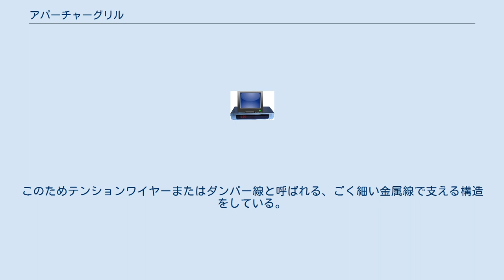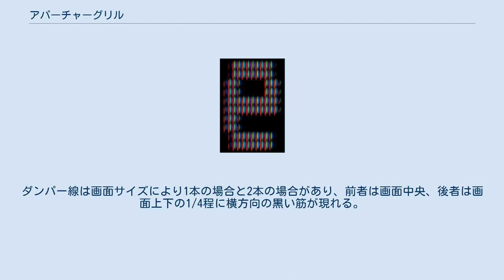アパーチャーグリル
アパーチャーグリル方式の画面拡大図。
 アパーチャーグリル方式による英字「e」の拡大図。
 アパーチャーグリル（アパーチャグリルとも）はCRTディスプレイの技術の一つで、電子ビームをRGBすなわち赤、緑、青の各色をすだれ状に表示するものを指す。
他のCRTディスプレイの技術にシャドーマスクやスロットマスクがある。
 アパーチャーグリルは金属の薄い板に走査線移動方向に対してほぼ直角（大抵は垂直）にすだれ状の穴があけられている。
 これは見方を変えると四角い枠に細い金属線がすだれ状に垂直に張られているとも表現できる。
それぞれの金属線は独立しているので、電子が当たった振動で揺れるのを防ぐために、さらに細い支持体(ダンパ線)が水平に1～3本入れられている。
トリニトロンの画面に見えるごく細い水平線はそれである。
ダンパ線は画面表面のガラスのすぐ裏側に置かれる。
 アパーチャグリルは、シャドーマスクのように穴が無数に開いた物よりも、遮断される電子ビームが少なく透過量が多いため、より高輝度の画面となるほか、マスクピッチ（マスクに開いた穴の間隔）をより細かく出来る事から、にじみの少ない映像出力を特徴とする。
 アパーチャーグリルを初めて採用したのはノーベル物理学賞受賞者であるアーネスト・ローレンスによって発明されたクロマトロン(w:Chromatron)である。
アメリカでの展示会でクロマトロンの展示を見たソニーの技術者達の進言により、ソニーにこの技術が導入されたが、そのままでは生産性が悪く会社の経営が危うくなるほどであった。
その後徹底的に改良されトリニトロンが誕生した。
 後に三菱電機も同様の構造をダイヤモンドトロン管に採用、後に両社は前面が全く平坦なフラットディスプレイ(FD)管を開発、最盛期には一部の非常に安価な製品を除いてコンピュータ用のブラウン管モニターの大半が、両社のFD管を採用していた。
 トリニトロンとダイヤモンドの違いは、電子銃の数である。
トリニトロンは1つ(ソニーのCMでは1ガン3ビームと謳っていた)だったのに対して、三菱のものは電子銃は、3本であった。
 シャドーマスクと同様電子線を浴び続け、熱を持つため、熱膨張しにくい素材が使用される。
一方で、すだれ状の細い構造体が無数に並ぶため、大画面化が難しく、隣り合ったマスク同士が接触して映像が乱れる原因となりやすい。
このためテンションワイヤーまたはダンパー線と呼ばれる、ごく細い金属線で支える構造をしている。
ダンパー線は画面サイズにより1本の場合と2本の場合があり、前者は画面中央、後者は画面上下の1/4程に横方向の黒い筋が現れる。
29インチから36インチのトリニトロンテレビでは3本あった。